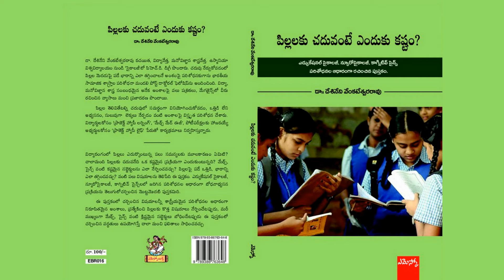చదువంటే పిల్లలు ఎందుకు కష్టంగా భావిస్తారో తెలిపే పుస్తకం II Why studies difficult for children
Success in studies depends up on right kind of knowledge and skills. Positive Psychology based principles empower students to succeed in studies

PROJECT HAPPY LEARNING
an initiative of Dr Rao's Foundation - a not for profit organisation